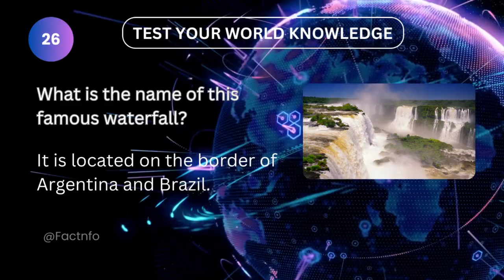What is the name of this famous waterfall?.....Test Your World Knowledge;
What is the name of this famous waterfall?

🌍 Test Your World Knowledge with Picture-based Quiz! 📷

Challenge your global knowledge with our exciting Picture-based Quiz! 🧠🌎 Watch as we present intriguing images and test your ability to identify famous people, flags, landmarks, national animals, and more! 🤔💡

🔍 Each question will feature a captivating picture, followed by a brief hint to help you deduce the answer. Can you solve them all? 🕵️‍♂️🌟

Get ready for a mind-boggling adventure around the world! 🌍✈️ Strengthen your cultural awareness, learn fascinating facts, and have fun in the process! 🎉📚

🔥 Don't miss out on the ultimate world knowledge challenge! 🚀🔔

✅ Identify famous figures and landmarks
✅ Discover intriguing facts
✅ Enjoy a fun and educational experience

🔗 Link to our previous video: [Insert Link]

Join us on this thrilling journey to expand your world knowledge and become a global expert! 🌍🏆 Let's dive into the Picture-based Quiz and uncover the wonders of our diverse planet together! 💫✨